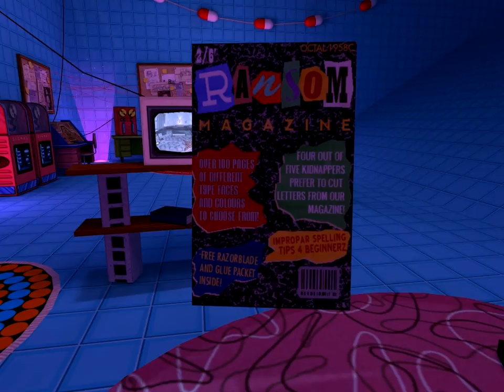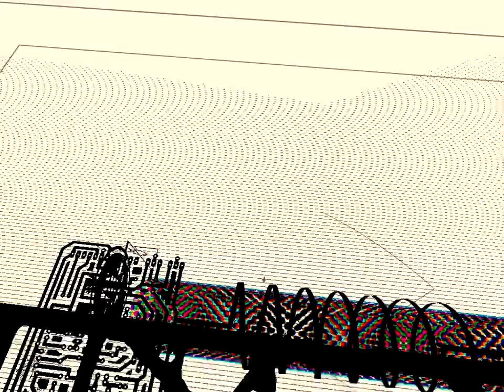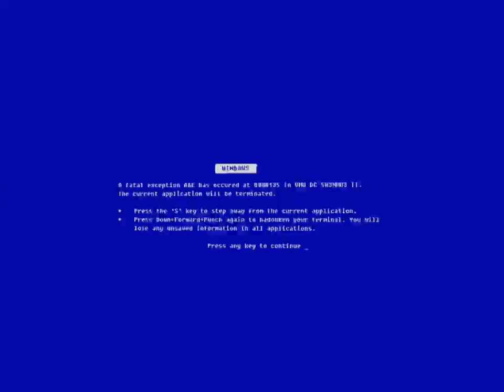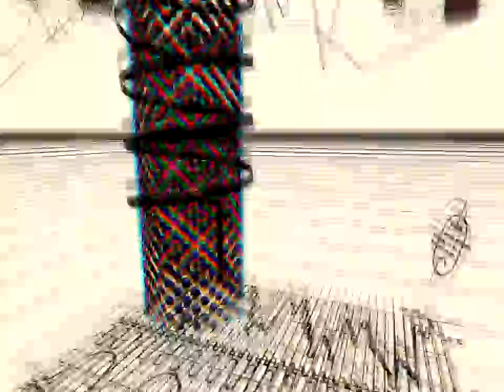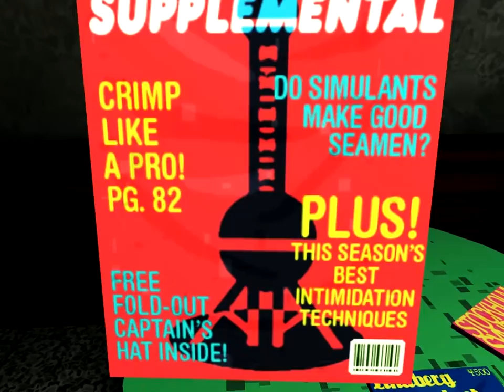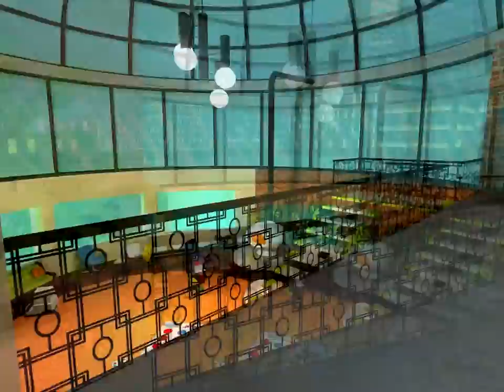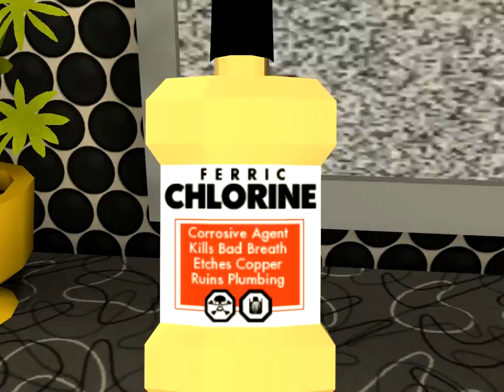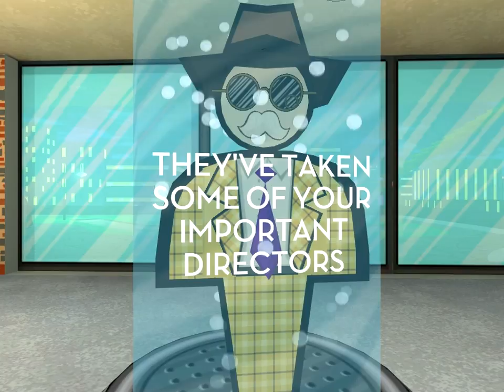Jazzpunk (PC) 4. rész: Mesterséges unintelligencia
Kommentáros videósorozatom a nagyszerű Jazzpunk című játékból. Mivel most játszok vele először, ez nem szokásos végigjátszás lesz, hanem inkább sima gLAMEplay. :)